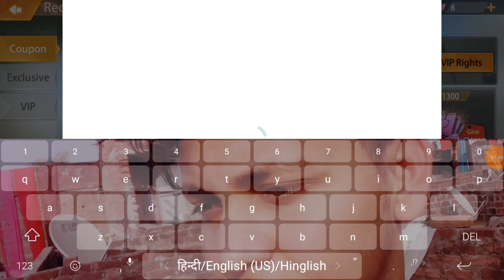New Event Purchase in hopeless land l Technical Sahil l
😀हैलो दोस्तो आपका Technical Sahil चैनल में स्वागत है😀

🐓🐓 आज Hopeless land के बारे में कुछ जानकारी देना चाहता हूं 🐓🐓

👉👉👉 Troop name _____ King-? 👈👈👈

🖌️🖌️अगर आप चाहते हैं कि मुझसे बात करने के लिए तो🖌️🖌️

🖌️🖌️ whatsapp group मे join हो सकते हैं 🖌️🖌️